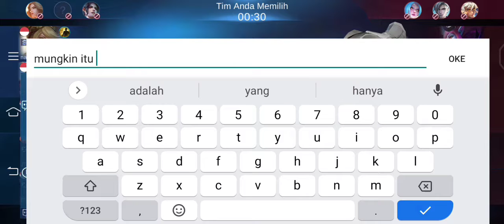Alucard berhasil tenangin team XD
kembali lagi di Chanel saya Nandar gaming, di Vidio ini saya Alhamdulillah berhasil nenangin team yg sedng panas akibat mm ada 2..? XD mau tau keseruanya..tonton gaes bagi yg belum subscribe.. subscribe ya krna satu subscribe dari kalian sangat berharga bagi saya :)..